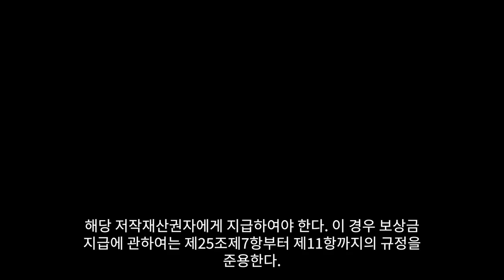저작권, 이 영상 하나로 끝내자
경품 당첨자 발표는 "커뮤니티" 게시판으로 가보자!

세계 책과 저작권의 날(4.23)을 기념하여
한국저작권위원회 위원장과 임직원 61명이 참여해 만든
저작권 한 방🐱‍🏍에 해결 영상이야 (무려 3시간 짜리라구 😂👍👍)
이거 하나만 보면 저작권 전부를 알 수 있을지도?? 🤦‍♀️🤦‍♀️🤦‍♂️🤦‍♂️

(응모 마감)
🎉🎉 복면 속 경상도 직원 찾기 Event 🎉🎉
 - 개요: 영상 속 참여 직원 중 경상도 직원 3명을 찾자
 - 참여: 댓글로 정답과 의견을 적어줘
 🥇  1) 경상도 직원 3명
 🥈  2) 가장 재밌게 자신의 얼굴을 가린 직원 1명
 - 댓글예시 : 1번, 12번, 23번 / 34번
 - 참여기간 : 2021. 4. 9. ~ 4. 23.
 - 당첨자경품
    1) 치킨 기프티콘 3명 😍😍😍
    2) 아이스크림 기프티콘 2명 😍😍
 - 당첨자발표 : 4. 27.(화), 18:00  / 저작권TV 게시판

(응모 마감)

아참, 복면속에 숨어있는 경상도 직원을 찾아 댓글로 남기면
정답자 중 5명에게 치킨 or 아이스크림 기프티콘도 준다고 하니까 관심있게 봐줘

말투만으로 찾아야해서 어려울 수 있지만,
이 영상속엔 총 30명의 경상도 직원이 있으니 귀를 쫑긋😉하고 찾아보자!

※ 참고로, 한국저작권위원회는 2015년 경상남도 진주로 이전하여 30명의 지역인재를 채용했다구

[Index]
00:00:00 시작
00:00:06 최병구 위원장
00:00:25 1번 직원
00:04:39 2번 직원
00:07:00 3번 직원
00:10:01 4번 직원
00:12:38 5번 직원
00:15:22 6번 직원
00:17:58 7번 직원
00:20:18 8번 직원
00:22:49 9번 직원
00:25:56 10번 직원
00:29:19 11번 직원
00:32:33 12번 직원
00:36:14 13번 직원
00:39:54 14번 직원
00:43:18 15번 직원
00:46:09 16번 직원
00:49:05 17번 직원
00:52:57 18번 직원
00:56:09 19번 직원
00:58:29 20번 직원
01:02:13 21번 직원
01:05:44 22번 직원
01:09:24 23번 직원
01:12:12 24번 직원
01:16:04 25번 직원
01:19:24 26번 직원
01:22:38 27번 직원
01:25:37 28번 직원
01:29:12 29번 직원
01:32:10 30번 직원
01:36:14 31번 직원
01:39:43 32번 직원
01:42:43 33번 직원
01:46:07 34번 직원
01:48:24 35번 직원
01:52:21 36번 직원
01:56:23 37번 직원
01:58:41 38번 직원
02:01:13 39번 직원
02:03:55 40번 직원
02:07:02 41번 직원
02:09:40 42번 직원
02:12:38 43번 직원
02:15:00 44번 직원
02:17:39 45번 직원
02:18:49 46번 직원
02:19:51 47번 직원
02:23:07 48번 직원
02:25:32 49번 직원
02:27:44 50번 직원
02:31:26 51번 직원
02:35:47 52번 직원
02:38:51 53번 직원
02:40:58 54번 직원
02:43:23 55번 직원
02:46:08 56번 직원
02:50:09 57번 직원
02:54:11 58번 직원
02:56:29 59번 직원
02:59:00 60번 직원
03:01:33 61번 직원